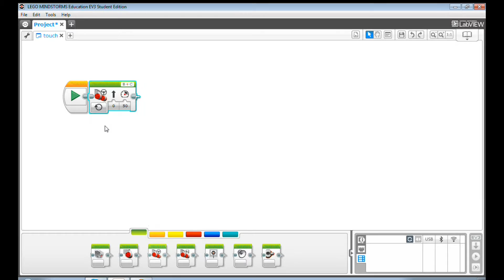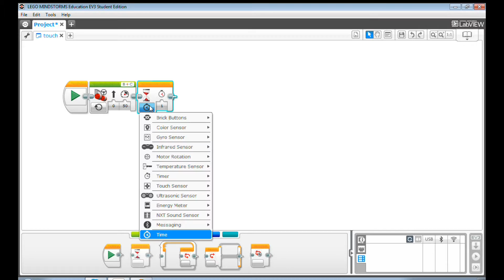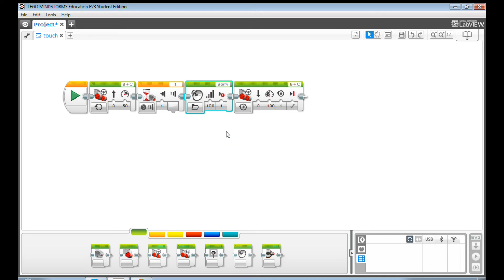EV3 Programming 1.5: How to know when your EV3 hits something (Using Touch Sensor)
This video tutorial teaches you how to program the touch sensor to let Lego Mindstorms EV3 knows when it hits something.